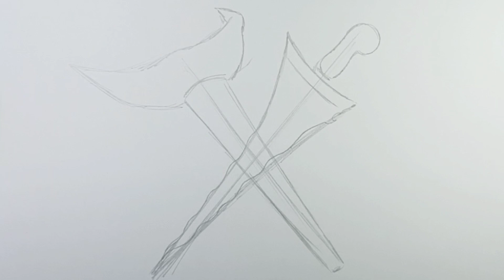How to draw Keris Javanese Dagger